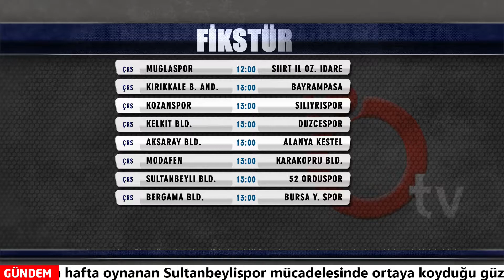DÜZCE'DE SPOR 7 ARALIK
Emrah Tuzcu ile Düzce'de Spor 7 Aralık Pazartesi